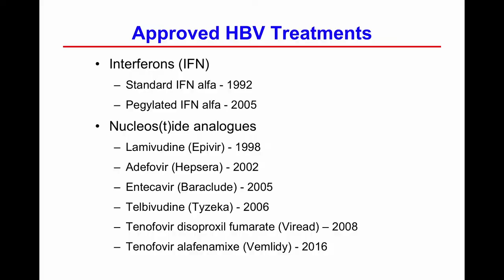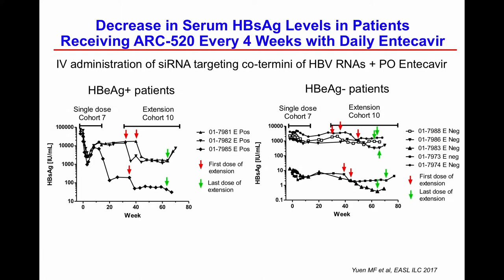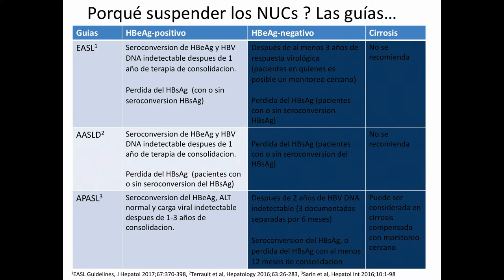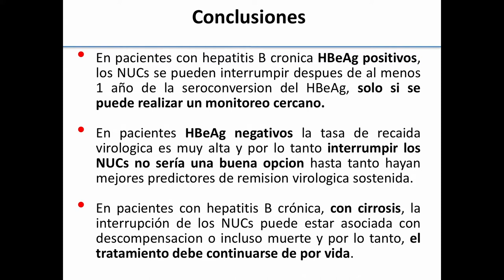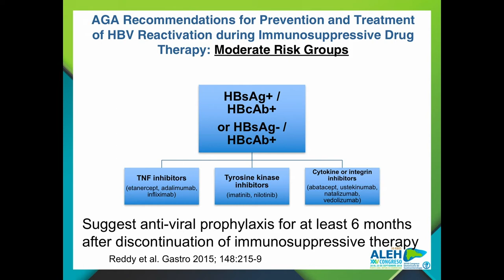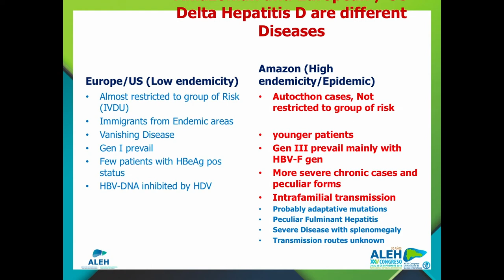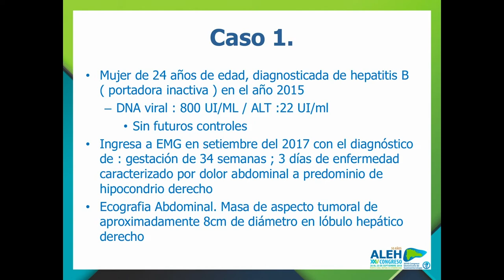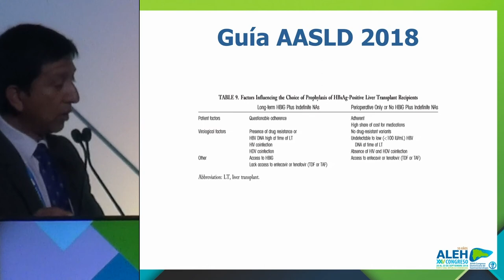XXV Congreso ALEH 2018 (HEPATITIS B)